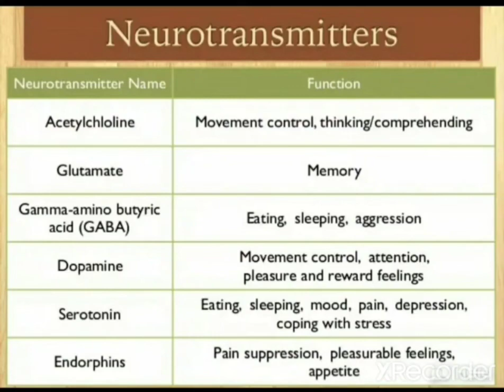Neurotransmitter & their functions